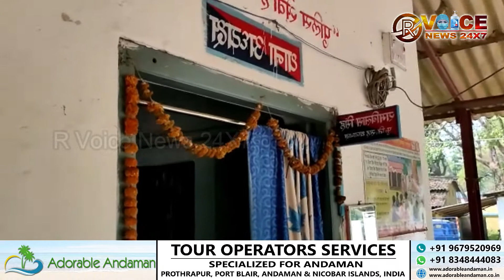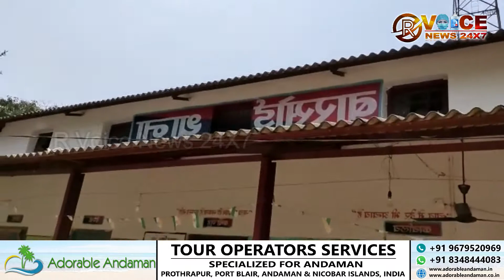दबंग किस्वरी खातून की दबंगई परेशान, ग्रामीणों ने पकड़ कर किया पुलिस के हवाले